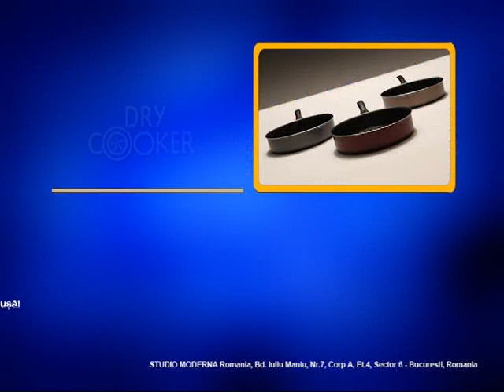Dry Cooker 89lei Bucovina